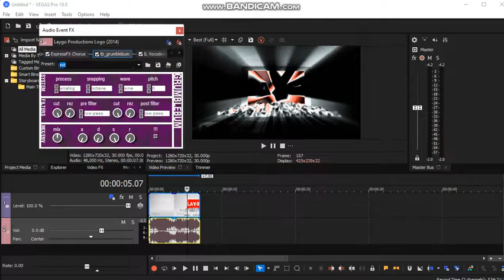How To Do Make Some LiquidFlangedPulseEffect5.0Rays (New Effect)